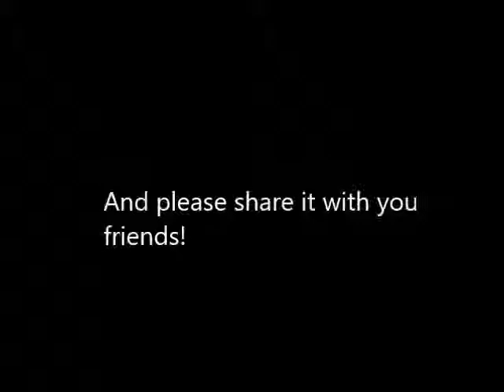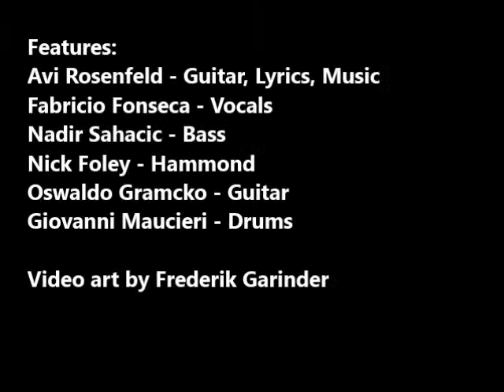Avi Rosenfeld - Sorcerer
From my 43rd album "Very Heepy Very Purple IX"

Fantastic group of musicians from all over the world, playing the musical style that unites all together, classic Hard Rock.
I'm honored for the opportunity to create music with such musical talents.
Like in the previous releases, the Deep Purple, Uriah Heep, Rainbow, Iron Maiden etc. influences have deep roots in this album.

Features:
Avi Rosenfeld - Guitar, Lyrics, Music
Fabricio Fonseca - Vocals
Nadir Sahacic - Bass
Nick Foley - Hammond
Oswaldo Gramcko - Guitar
Giovanni Maucieri - Drums